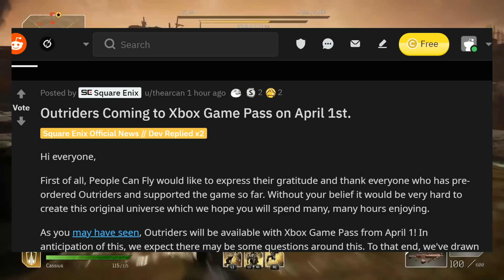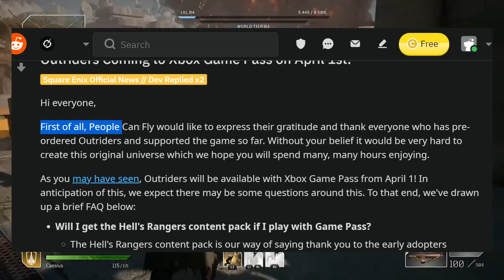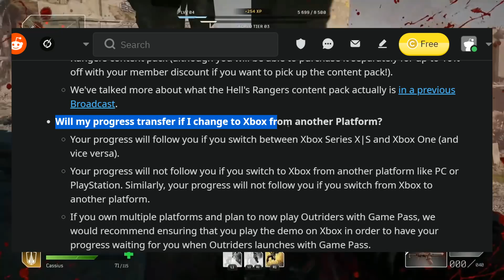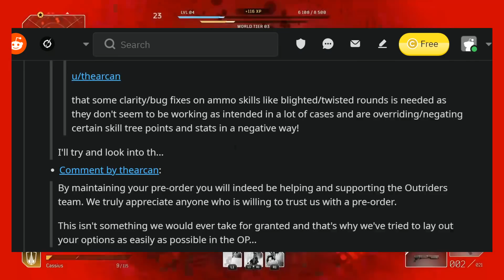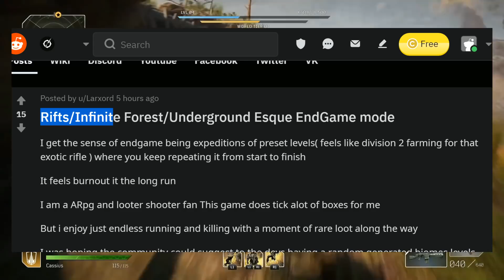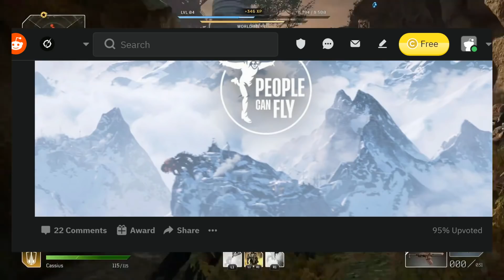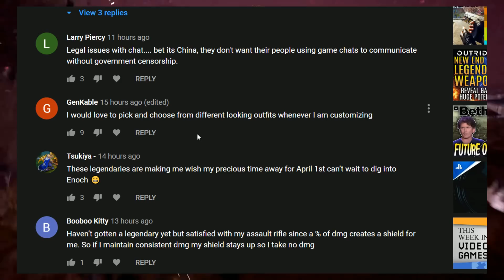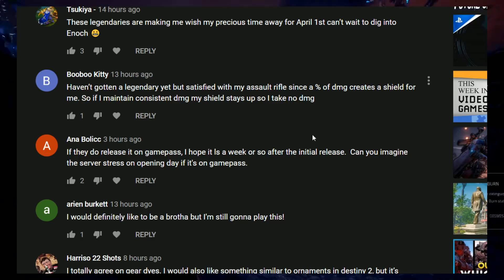Outriders Just Got SO MUCH BETTER! Square Enix's Massive Announcement! All New Updates!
Outriders News Updates - We've got some absolutely huge news from Square Enix today that Outriders is coming to Xbox Game Pass!  What does this mean for the future of the game and franchise?  Let's discuss...Plus more talk about the end game and that giant spider boss...